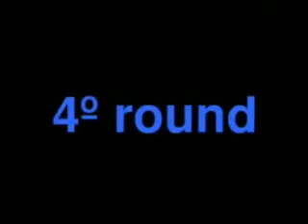Claudio Pedra vs. Marilson Inácio Pereira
Pelea realizada el 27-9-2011 en la Academia Killer Bees Muay Thay, Curitiba, Parana, Brasil